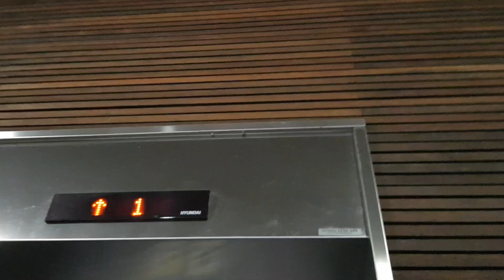경기도 남양주시 화도읍 창현로 47-1 남양주축협한우명가 현대엘리베이터 탑사기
여기는 2층에 직원이 있으니 탑사기 주의하시오.